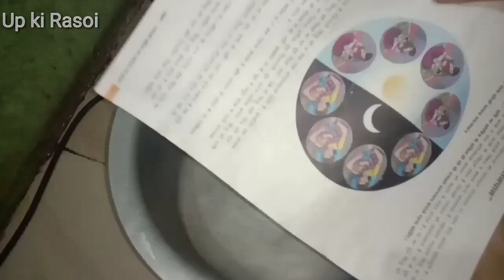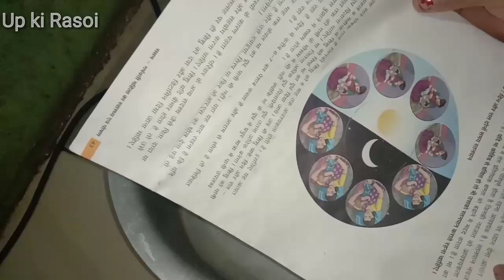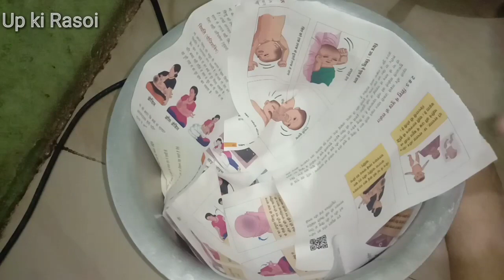किचन में इन सभी बातों का ध्यान देकर आप अपने किचन को बर्बाद होने से बचा सकते हैं //5 kitchentips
किचन में काम आने वाले 5 अनोखे किचन टिप्स //5 ammazin kitchen tips and tricks#kitchentips

किचन में काम करते समय इन सावधानियों को जरूर पढ़ते हैं किचन में इन छोटी-छोटी टिप्स का प्रयोग करने से आपका बहुत सारा समय बचेगा और आपका पैसा भी बचेगा बुद्धिमान महिलाएं इस तरीके से अपना पैसा बचाते हैं छोटे-छोटे टिप्स पर आप जरूर ध्यान दीजिए एक कुशल महिला को इन सभी बातों का ध्यान देना चाहिए अपने किचन को बर्बाद होने से बचा सकते हैं किचन में बहुत सारे छोटे-छोटे टिप्स को फॉलो किया जाता है जिससे अपने किचन को हमेशा शोध एवं स्वच्छ बनाया जा सकता है किचन को हमेशा साफ सुथरा रखें किचन में गंदगी बिल्कुल ना होने दें किचन टिप्स हेल्थ टिप्स ब्यूटी टिप्स रेसिपी वीडियो खाना बनाने का तरीका खाना बनाने की विधि खाना कैसे बनाया जाता है थाना को स्वादिष्ट कैसे बनाएं अपने हेल्थ को हेल्दी कैसे रखे हैं बच्चे का केयर कैसे करें